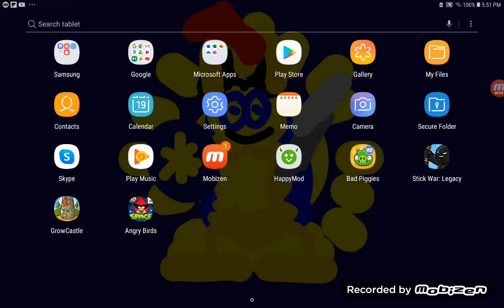ABS Part XI (Part A)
Brass hogs are fine but you must Gets all levels in missions @geekyball @pahrulpyxzy &  @Egyptian_palestanian